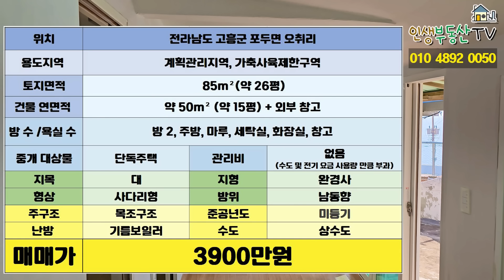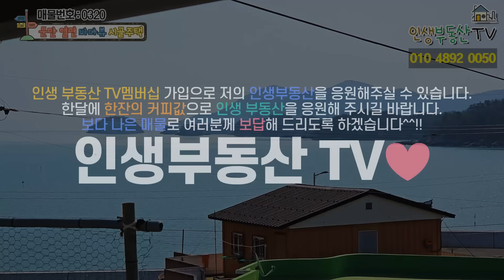문안열어도 바다 조망! 올수리 바로 입주가능 3000만원대 바닷가 주택!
안녕하세요.

오늘은 전라남도 고흥군에 다도해 해상국립공원의 멋진 자연이 내집 앞에 펼쳐지는 그림 같은곳에 위치한 주택으로 집안 곳곳에서 바다 조망이 가능하며 바로 입주 가능한 바닷가 시골주택 소개해 드리겠습니다.

해당 주택이 위치한 이곳은 원래는 섬이였지만 1996년 해창만 간척공사가 완공되면서 육지와 연결되었고 부근 바다에서 김,굴 양식이 활발하며 조개, 꼬막, 대합 등이 많이 나는 곳입니다.

해당 주택은 동서남북 모두 바다로 둘러싸여 있고 해당주택의 거실에서도 에메랄드빛 바다가 조망되는 바닷가 주택으로 마당에 나가면 바다가 펼쳐져 있고 마을에 상단 쪽에 위치하기 때문에 뷰가 좋고 프라이빗한 주택입니다. 상하수도 모두 갖추고 있으며 집앞으로 주차부지 확보되어 있습니다. 또한 깔끔하게 리모델링된 주택으로 바로 입주가능한 상태입니다.

해당 주택 주변으로는 트레킹과 편백 치유의 숲으로 유명한 팔영산이 위치에 있고 주택에서 조망도 가능합니다.  또한 여수와 고흥을 연결하는 팔영대교도 차량 약 25분 거리에 있고 주변의 여러 섬 들과 고흥의 명산들도 즐기실 수 있는 바다와 산 모두 누리실 수 있는 주택입니다.

나만의 바닷가 시골 주택 찾으시는 분들게 추천 하는 매물입니다.

건물 등기(X) 토지 등기(O)

포두면 사무소 – 약 15분
고흥 군청 – 약 30분
녹동항 – 약 40분
고흥 IC – 약 40분
팔영대교 – 약 20분

본채 : 약 50m² (약 15평) + 외부 창고

본채 : 방 2, 주방, 마루, 화장실, 세탁실, 창고

주구조 : 목조구조
준공연도 :미상

​지목 : 대
형상 : 사다리형
방위 : 남향
지형 : 완경사

​대지 폭
동 서 : 약 10m
남 북 : 약 10m

수도 : 상수도

주차 대수 - 경계 내 주차 불가능 (집앞까지 차량진입 가능)

​감사합니다.